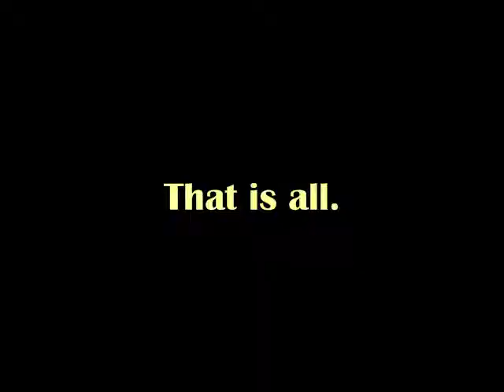One Minute OxCart Man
Ox Cart Man, reviewed.  One of my favorite picture books, illustrating the pleasures of a simple life.  Of course, life back then was not as simple as all that, but the book is lovely and poetical.